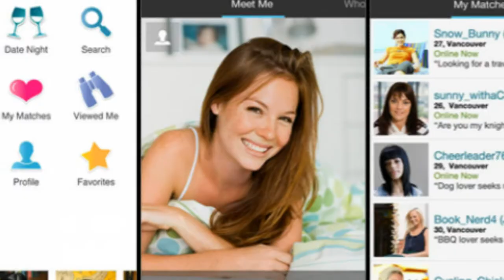DO AND DONT'S ONLINE DATING TALK SHOW BEST MOTIVATIONAL VIDEO 2016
Do’s and Don’t online ♪ ♫ ♦   dating what men and woman want, its game so let’s learn how to play it as Cindy and Manny explain. Some of you just keep copying and pasting flirts game over…

Actress:   Mijo Fuji as Co Host

1)This video has no negative impact on the original works (It would actually be positive for them)
2)This video is also for teaching purposes.
3)It is not transformative in nature.
4)I only used bits and pieces of videos to get the point across where necessary.

motivation videos
inspirational videos
best motivational videos
inspiring videos
motivational clips
most inspirational videos
motivating videos
inspirational clips
video motivation
motivational tapes
best motivation
motivational speakers
motivational speech
sales motivation
employee motivation
motivational clip
video inspiration
online dating
self help dating advise